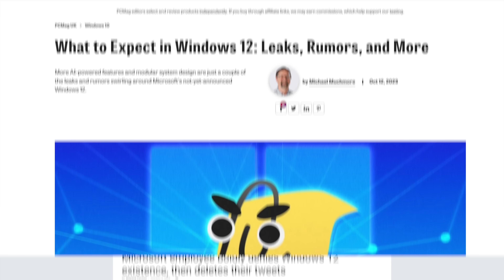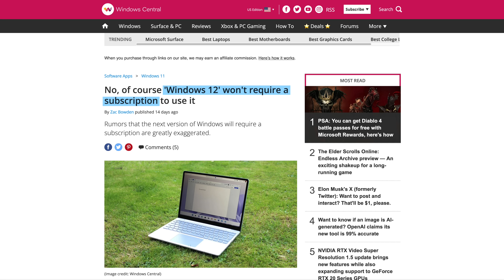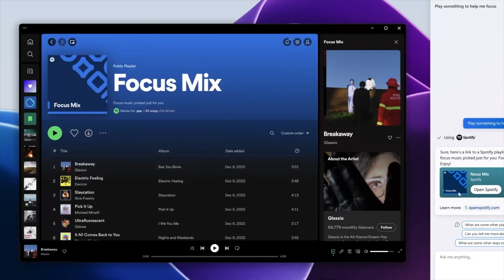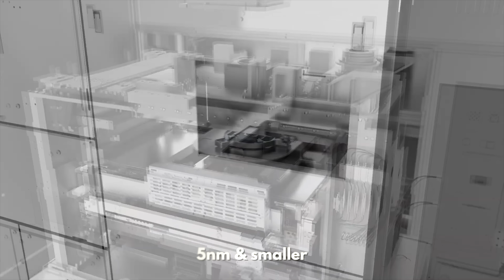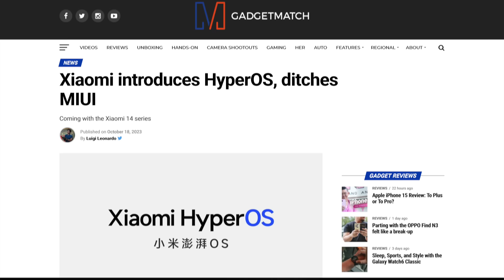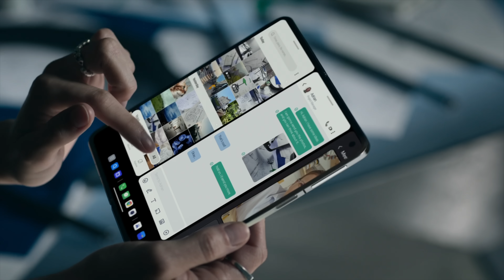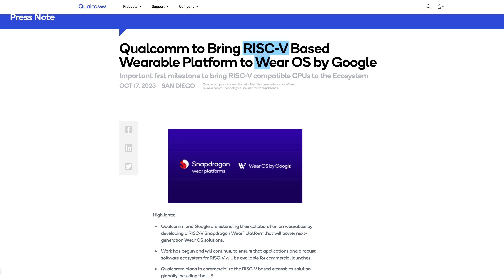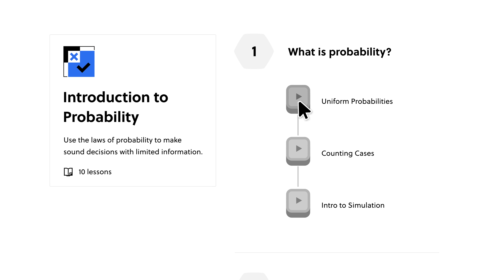Windows 12 is looking good!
This week we discuss what we know about Windows 12, including leaks about design, AI features, Snapdragon ARM chips, etc., Canon announced Nanoimprint Lithography, a breakthrough in chipmaking, and Xiaomi announced HyperOS to take on Huawei's HarmonyOS.

Episode 169

►►► TechAltar links ◄◄◄

0:00 Intro
0:20 Windows 12 leaks
2:18 Chipmaking breakthrough
4:49 HyperOS - by Xiaomi
5:56 The Brief